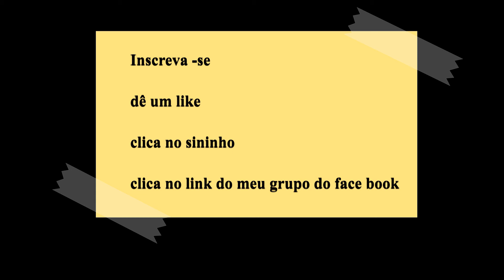materiais que eu utilizei para pintar o passarinho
Link para você entrar no meu grupo do Face Book

Materiais
pincel de cerdas duras número 16 keramik
pincel de cerdas macias numero  20

Cores

verde pistache
azul celeste
sépia
preto
amarelo cádmio
branco
Siena natural
vermelho fogo
tela